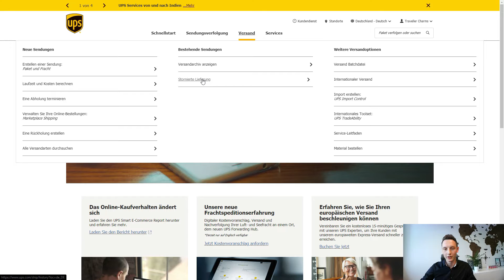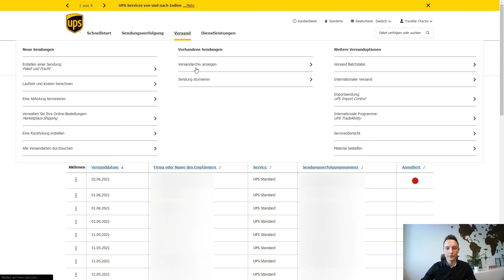UPS Paket stornieren ❌ Fehlerhafte UPS Sendungen stornieren und Zusatzkosten vermeiden 📦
In diesem Video zeige ich dir, wie du ein UPS Paket schnell & effektiv stornierst. Jeder hat mal eine Paketsendung falsch im System eingegeben. Aber wie kann man das bei UPS wieder stornieren, ohne dass die Versandkosten berechnet werden? Das zeige ich dir in diesem Video.

✔️Was du beachten solltest
✔️Paketsendungen effektiv stornieren

Meine Ausstattung:
➡️ Mein Label-Drucker
➡️ Mein Versand-PC
➡️ Mein plastikfreies Klebeband
➡️ Mein Versandetiketten
➡️ Meine biologisch abbaubaren Verpackungschips
➡️ Mein Label-Drucker
➡️ Meine Versandkartons
➡️ Mein Paket Roller

0:00 Einführung
0:49 Start Schritt-für-Schritt Anleitung
2:31 Zusammenfassung & Ende

Ich bin Lukas und beschäftige mich mehr als 6 Jahre mit dem Thema Paketversand. In meiner Zeit als Key Account Manager bei einem der welweit größten Versanddienstleister habe mir sehr viel Wissen im Bereich Paketlogistik angeignet. Seit einiger Zeit bin ich selbständig mit einem Online-Shop und bin dort auch täglich in Berührung mit dem Bereich weltweiter Paketlogistik. Weil mich immer viele Freunde & Bekannte nach Tipps und Tricks beim Paketversand gefragt haben, habe ich jetzt diesen Kanal ins Leben gerufen, um dir zu helfen. Wenn du Video-Wünsche oder spezielle Fragen hast, meld dich gerne bei mir. Viel Spaß beim Zuschauen! Dein Lukas